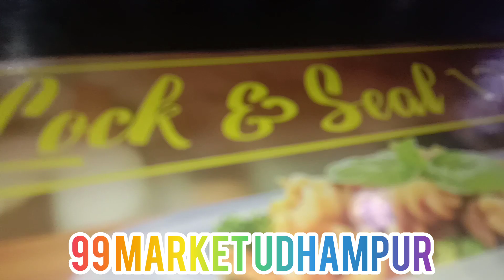tiffen RS 99